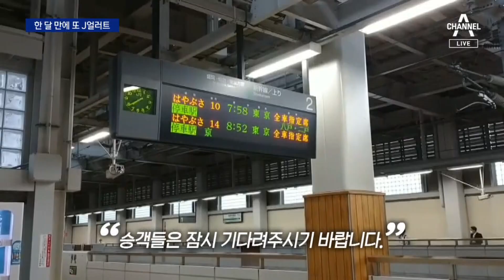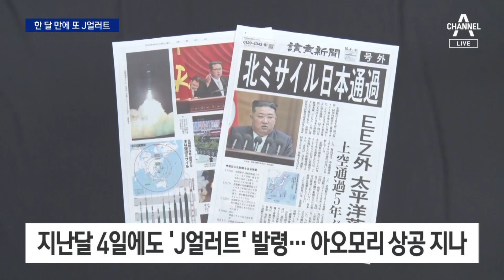한 달 만에 또 J얼러트…기시다 총리 “연일 발사는 폭거” | 뉴스A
한 달 만에 또 J얼러트…기시다 총리 “연일 발사는 폭거”

어제 울릉도에 울렸던 경보음이 오늘은 일본에서 울렸습니다. 북한이 쏜 ICBM이 일본 상공을 향해 날아오는 걸로 관측됐는데요. 일본까지 닿지 못하고 추락했지만 기시다 총리는 “용납될 수 없는 폭거”라며 강력 항의했습니다. 도쿄 김민지 특파원입니다.

〈평일〉
08시 50분 김진의 돌직구 쇼
12시 00분 뉴스A 라이브
17시 20분 뉴스TOP10
19시 00분 뉴스A

〈주말〉
12시 10분 토요랭킹쇼·뉴스A 라이브
19시 00분 뉴스A

〈평일〉
08시 00분 라디오쇼 정치시그널 (유튜브 라이브)
08시 50분 김진의 돌직구 쇼
10시 20분 김진의 더라방 (유튜브 라이브)
12시 00분 뉴스A 라이브
15시 50분 강력한 4팀
17시 20분 뉴스TOP10
19시 00분 뉴스A

〈주말〉
12시 00분 토요랭킹쇼·뉴스A 라이브
17시 40분 뉴스TOP10
19시 00분 뉴스A